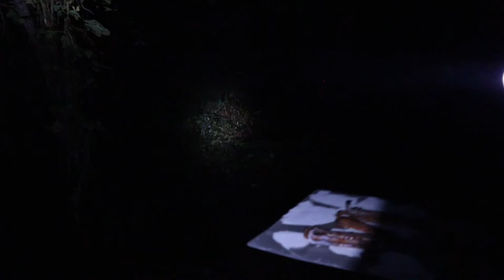#2 Esplorazione di un luogo senza storia e senza nome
XIAOMY YI 4K+

SUPER TORCIA